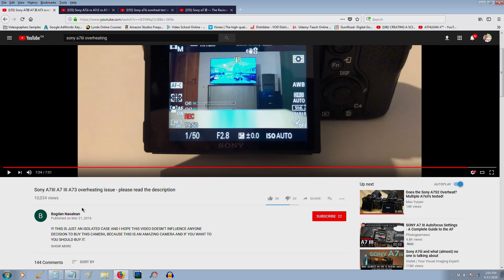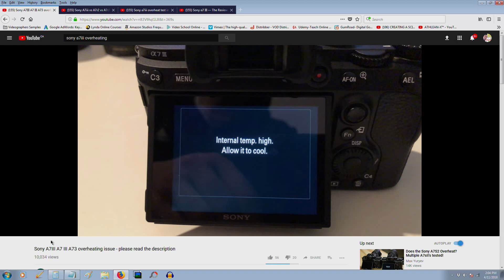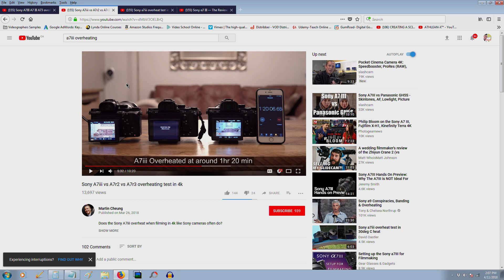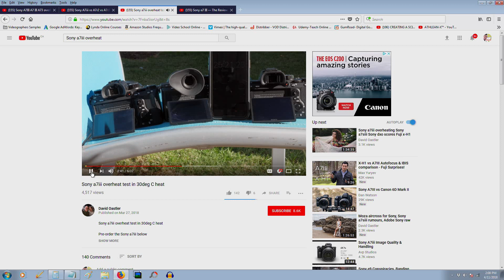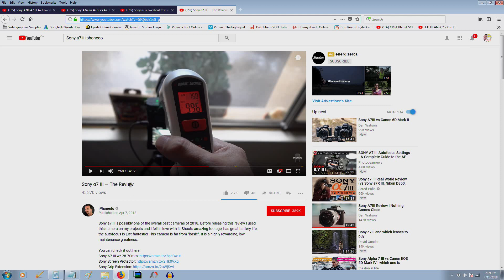Does Sony a7iii camera overheat? Overheating issue during extreme condition with Sony a7iii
After researching on Sony a7iii, I have concluded that Sony a7iii does overheat during extreme condition (Sunny day at 30 C +). Here are my findings: